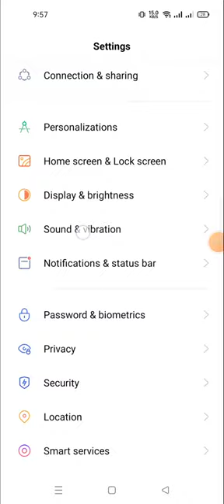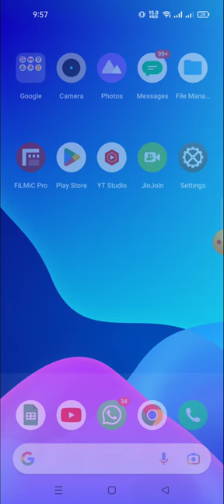how to change the ringtone in realme 10 pro | how to set ringtone in realme 10 pro